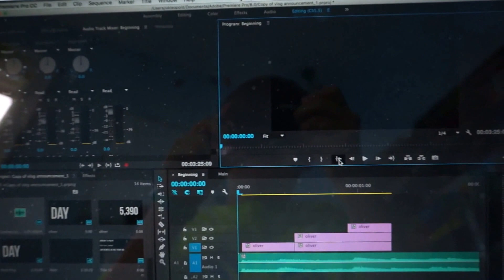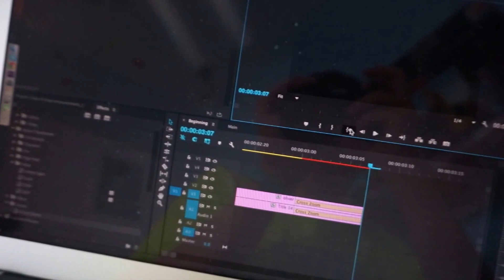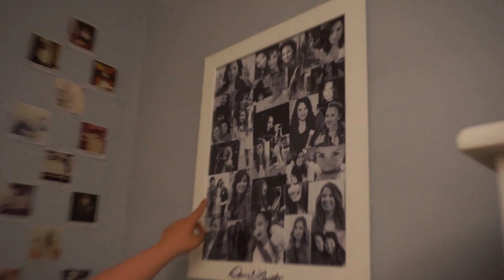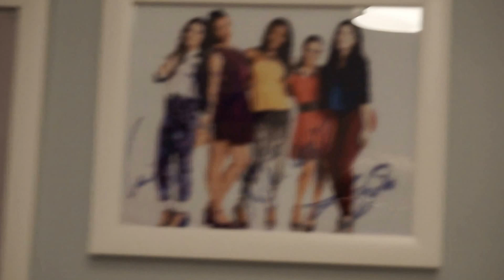Sister Gives Room Tour! - Vlog 64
// DAY 64 // This video is provided by Harrison Leavy. Sorry I forgot!

Periscope: @oliver_leopoold

MY GEAR:
If you like our videos and are interested in the gear we use, buy it using these links and directly support us making more videos!

Sony Powershot S110

*This is an official vlog from Oliver Brown Leopold. You can not replicate any of this.*